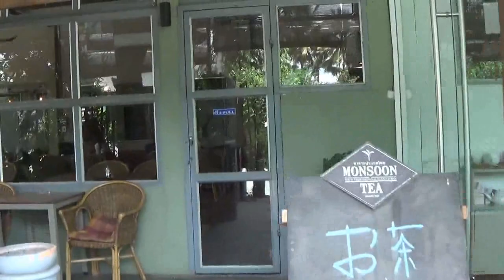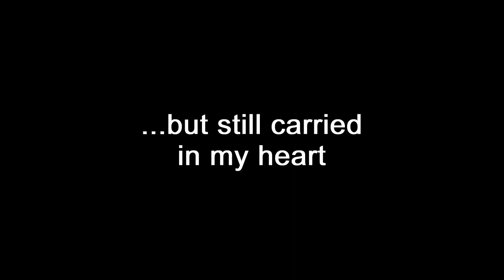Chiang Mai Mothers Day in Thailand Episode 16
Monday was mothers day in Thailand and I had a nice day remembering my mother.